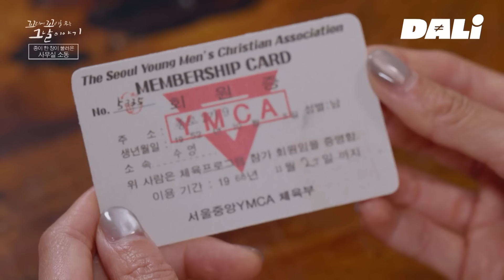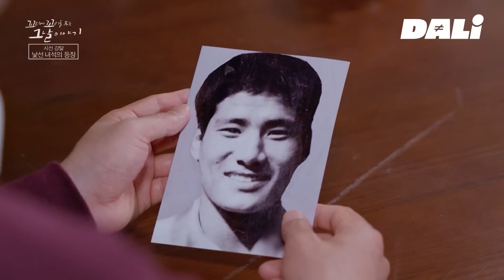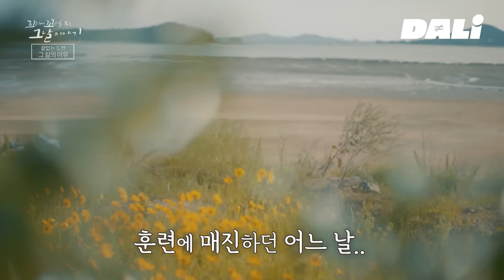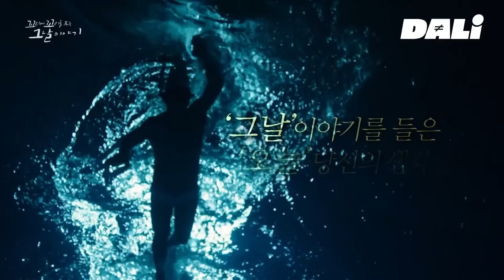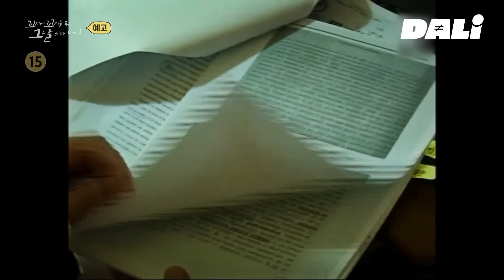[꼬꼬무 132회 요약] 60km 넘는 거리를 홀로 헤엄친 남자, 조오련이 전설이 된 이유 | 꼬리에 꼬리를 무는 그날 이야기 (SBS방송)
때는 1968년 11월,
종로의 YMCA 수영장에서 실랑이가 벌어졌다

＂성공해서 꼭 갚을게요. 수영만 하게 해 주세요.＂

해남 땅끝마을에서 온 까까머리 소년은 그렇게,
서울에서 홀로 수영 훈련을 시작했다

그리고 그 소년은 2년 후 제6회 아시안게임에서
우리나라 최초의 수영 2관왕이라는 기록을 세운다

아시아의 물개 조오련은 그 이후에도 도전을 멈추지 않았다
그가 시작한 전대미문의 프로젝트!
그는 인간의 한계를 넘어서 최초의 인류가 될 수 있을까?

장도연, 장성규, 장현성, 세 이야기꾼이 전하는 꼬리에 꼬리를 무는 그날 이야기 132회 - 그가 전설이  된 이유 (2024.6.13. 방송)